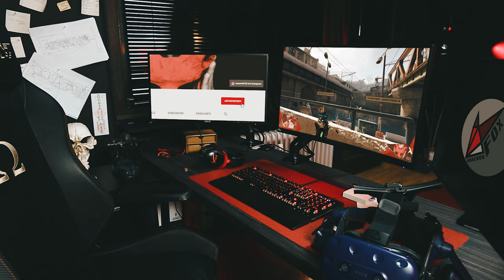Half-Life: Alyx / 005 / Ein Zug nach Niergendwo / Let's Play [GER]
Wir begeben uns zu einem alten Bahnhof der nicht so verlassen scheint. Der Tod wartet an der nächsten Haltestelle.

// Das Spiel
Titel: Half-Life: Alyx
Genre: Ego-Shooter, Sci-Fi
Entwickler: Valve Corporation
Publisher: Valve Corporation
Veröffentlichung: März 2020

// Specs
Intel i7-8700K

// Schedule
Jeden Montag, Mittwoch und Freitag:
➤Random Monday

// Social-Network
Folgt anaerobFOX!